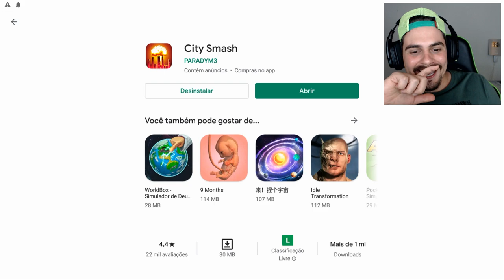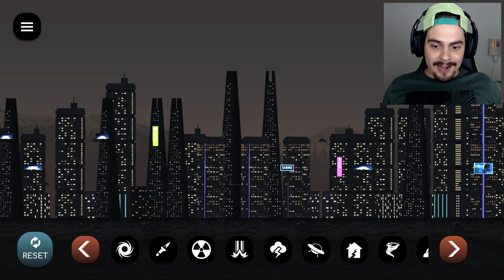DESTRUÍ UMA CIDADE GIGANTESCA COM UM POLVO GIGANTE em City Smash ‹ AbooT ›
Nesse vídeo de City Smash, AbooT destrói várias cidades com bombas, mísseis, raios, tsunamis, com um Polvo Gigante e até com um Godzilla.

🎮 City Smash | Jogo para Celulares Android

🌟lucasHD
🌟Pedro Deister